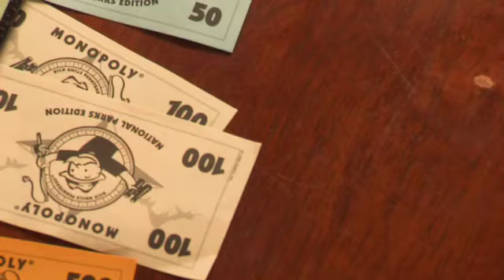Financial Peace Spreading in Greeley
Freedom from the bondage of debit is liberating and empowering! Journey Christian Church in Greeley, Colorado is hosing Financial Peace classes starting April 21st.